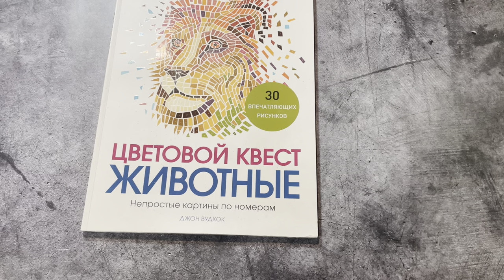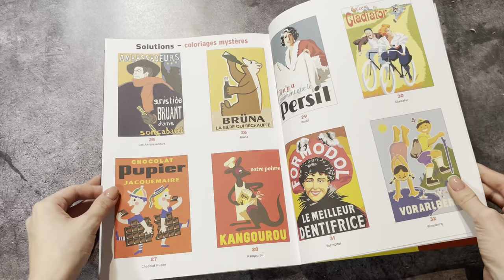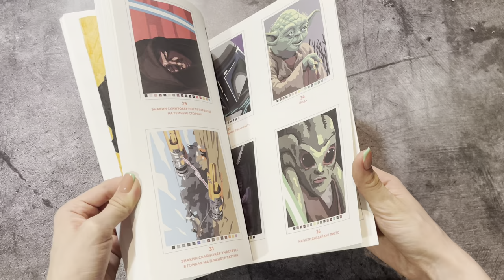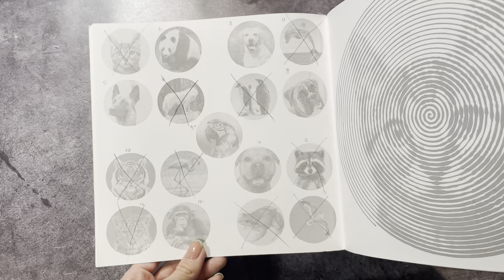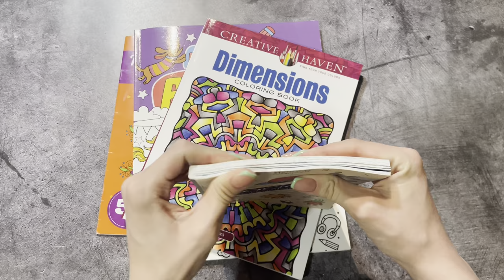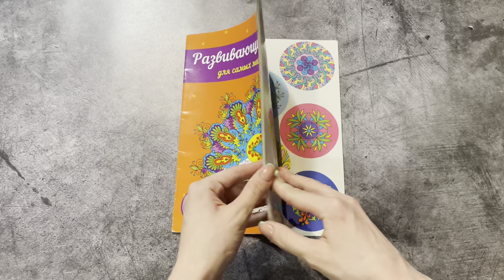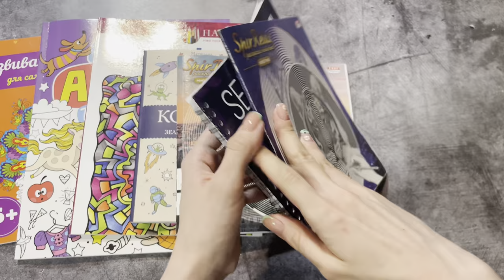Планы в раскрасках на апрель 2023// Что буду раскрашивать в апреле 2023?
Название:  violetta_and_coloringbooks

Название: _fioletta_vaya

✨ТикТок✨
⚫️Название: violetta_top_girl